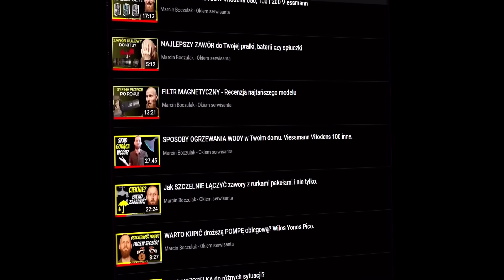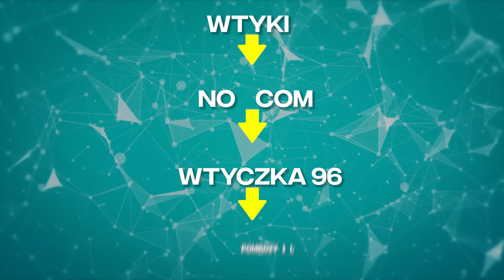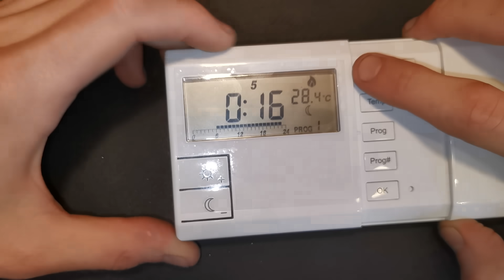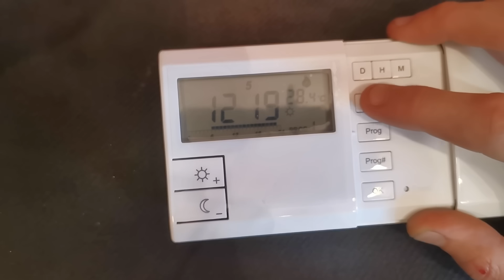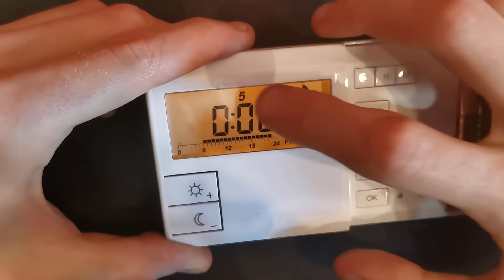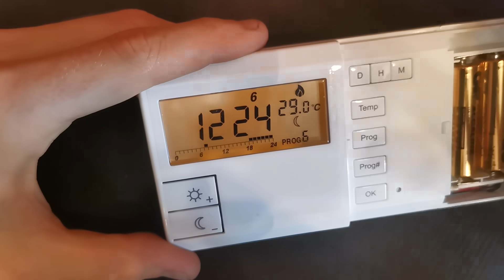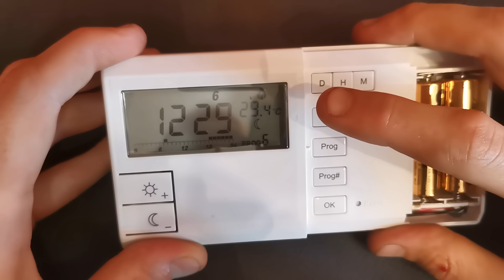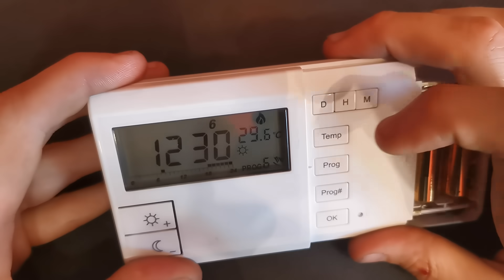STEROWNIK pokojowy SALUS 091 - recenzja, konfiguracja, montaż, TAJNE FUNKCJE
Regulator pokojowy i baza radiowa salus - plusy i minusy. Jak ustawić temperaturę i inne ukryte funkcje.

Rozkład odcinka:
00:32 - Recenzja Salus 091
02:13 - Montaż sterownika
04:05 - Ustawienia sterownika
05:00 - Ustawienie temperatury
06:40 - Zmiana programów temperatury
10:09 - Zaawansowane ustawienia
12:45 - Manualne przełączanie trybów
13:29 - Omówienie bazy radiowej